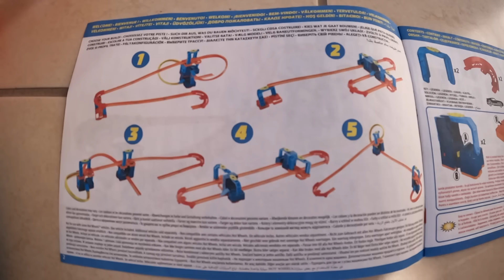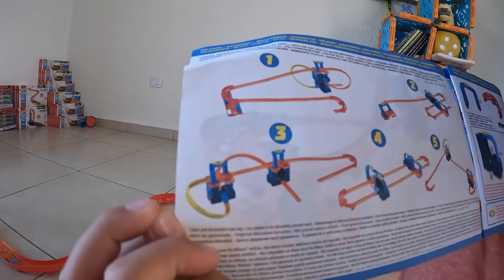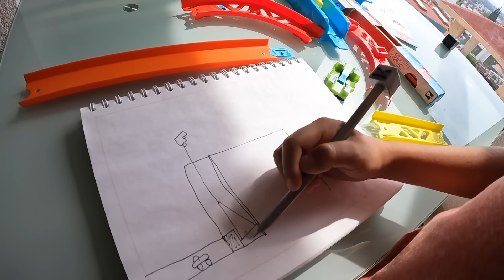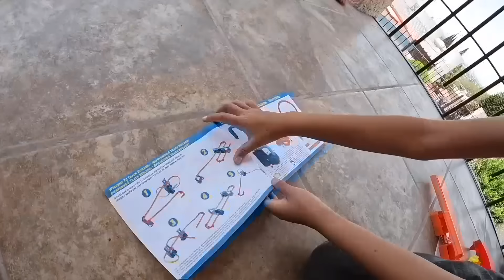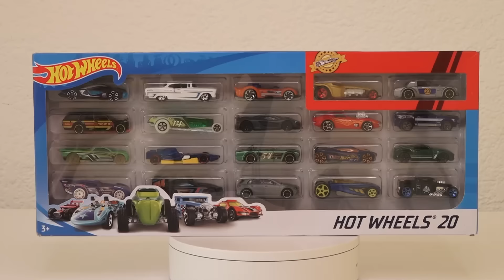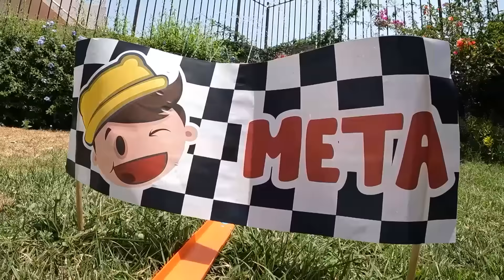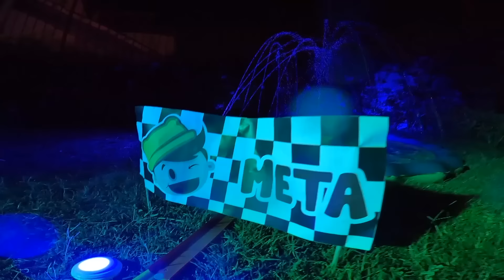CONSTRUYO una Gigapista que Recorre TODA mi CASA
Hola amiguitos! El día de hoy construyo una gigapista que recorre toda mi casa; inicia en mi habitación y termina en mi jardín.
Estoy participando en el reto Hack the Track, apóyame votando por mi pista en el siguiente link:

LLEGUEMOS A 30 MIL LIKES PARA CONSTRUIR LA PISTA DE TAMAÑO REAL